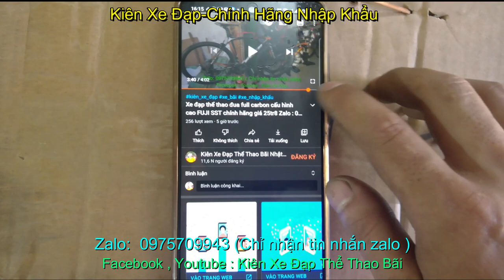Xe đạp địa hình XDS ROMANCE 500plus cấu hình SLX, Giảm sóc hơi nhập khẩu giá sold Zalo 0975709943